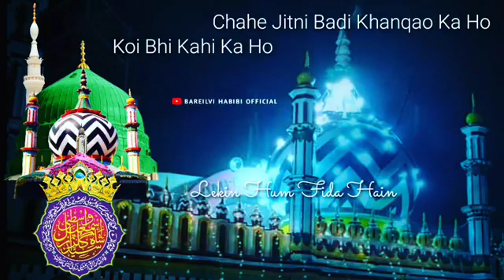Baraili par jo mar mite uski jutiya sar par.......!!!!